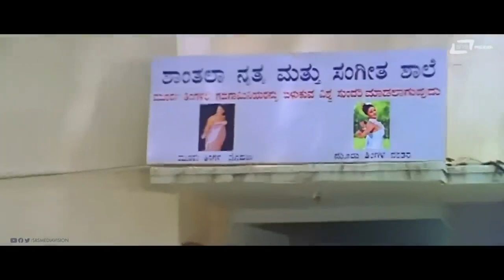Nan Madhuve Ge Naane Kelsa Maadodu Dignity Alla | VIP 5 | Comedy Scene-15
Watch Nan Madhuve Ge Naane Kelsa Maadodu Dignity Alla Comedy  Scene from VIP 5 on Srs Media Vision Comedy  Channel
Film : VIP 5
Director : B S Rajashekar, B S Yashwanth (Shivu)
Producer : Smt C Vimala, Dr A Sajeeva Murthy
Banner : V S Creations